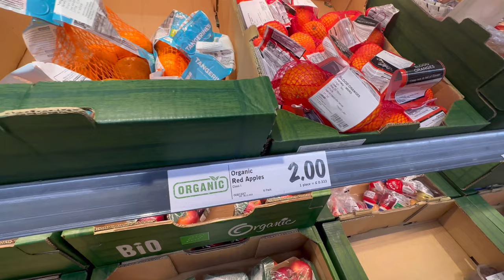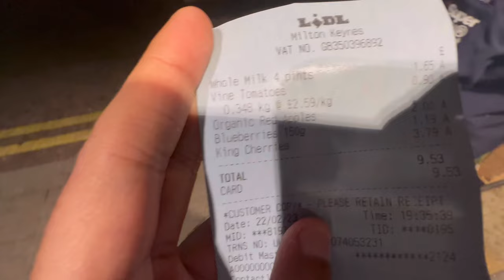Vlog2 London Ka Grocery Store | Rs. 250 per Kg Tomatoes | UK Inflation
Grocery Shopping
United Kingdom Inflation
England Grocery Store
London Grocery Store
United Kingdom grocery Store
Daily Vlogs
Wine brands